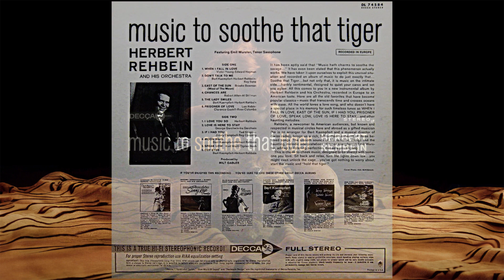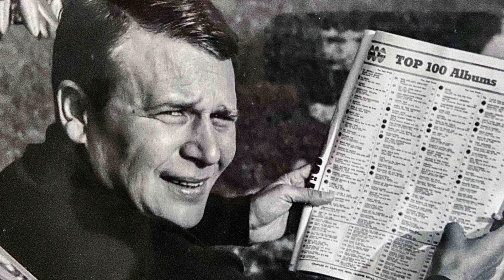East of the sun Herbert Rehbein & his Orchestra